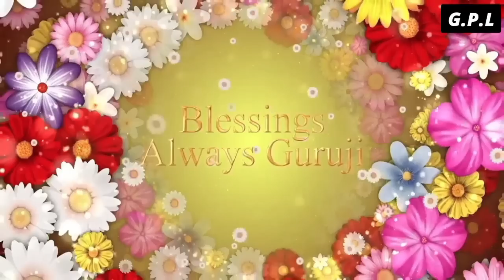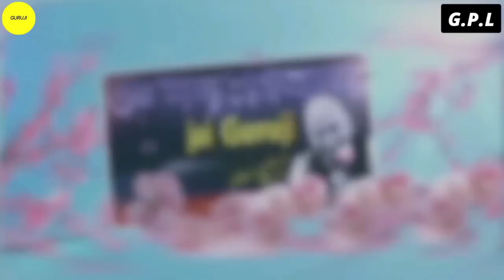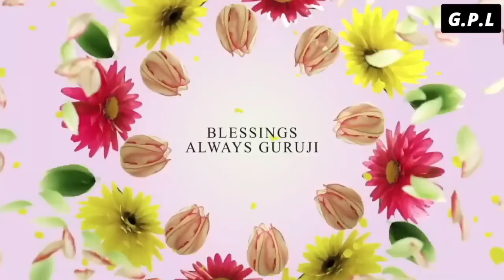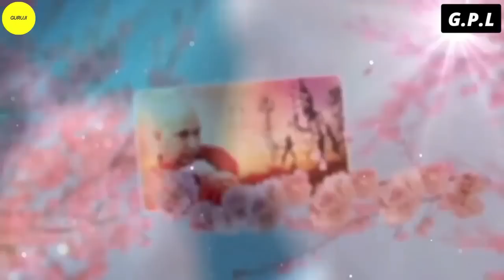One Hour GURU JI Satsang Playlist #1222🙏 Jai Guru Ji 🙏 Shukrana Guru Ji |NEW PLAYLIST UPLOADED DAILY